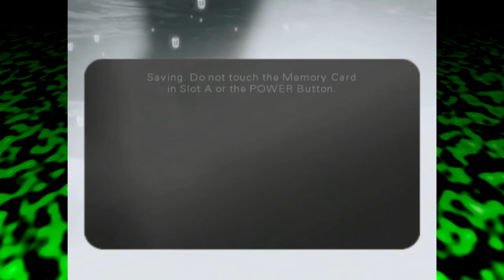The Lesser-Known Agents Feng & Suggs | James Bond 007: Everything or Nothing Co-op #01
While Bond is on a mission elsewhere, other Agents of MI6 rise to the call to investigate the wrongdoings of "M. Sappho" in Tunisia.

With their Brains and Brawn combined, Feng and Suggs will complete the mission!

46